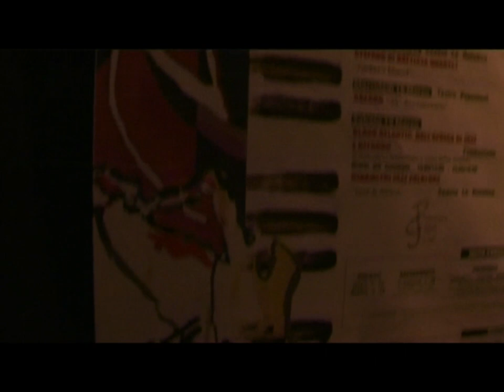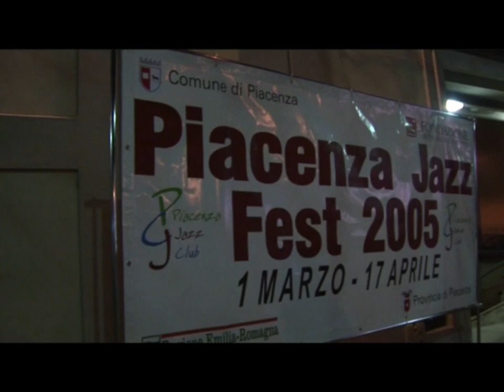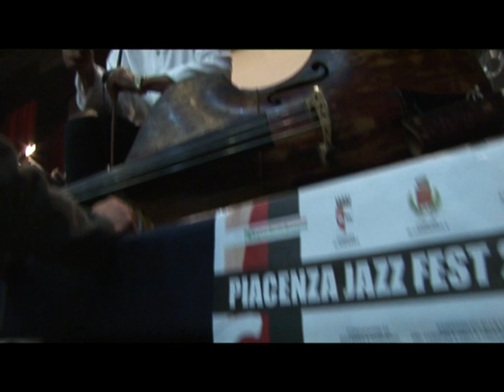OREGON 2005 - Piacenza Jazz Fest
Back stage and a part of concert in Piacenza - Italy
copyright "Oregon" for the music. No commercial use for music and images.